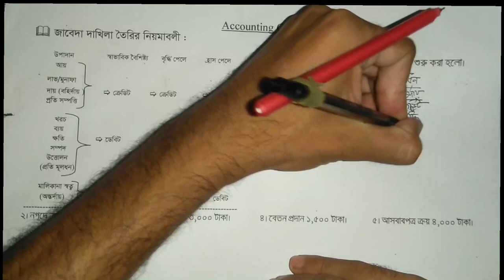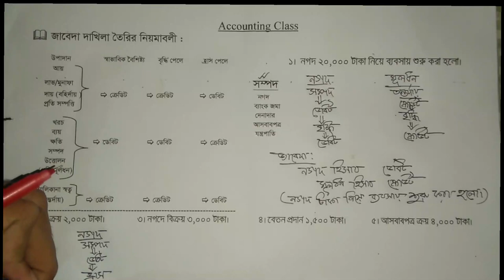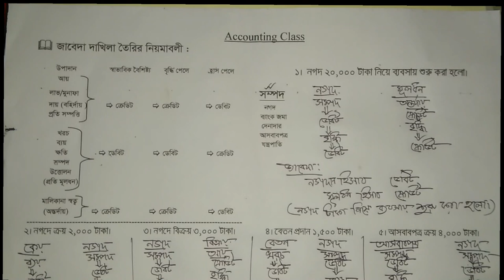জাবেদা করার অতি সহজ নিয়ম | How to make journal entries in bangla | Part- 8 | Rupom's Accounting